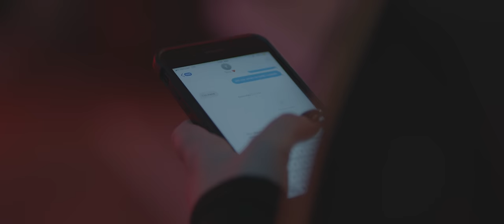Kendra Checketts - 85 (Official Music Video)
85 by Kendra Checketts ft. Kye, K10 (Official Music Video)

Directed by Kendra Checketts & Robert Bradford
Produced by Kendra Checketts & Robert Bradford
Director of Photography - Nate Riedel
1st AC - Evan Parquette
Edited by Robert Bradford
VFX by Julian Tuzzeo
Gaffer - Tommy Brown
Best Girl Electric - Lucia Wallin
Best Boy Grip - Aiden Keltner
Grip - Julian Tuzzeo
Choreographed by Tony Quintero

Hair by Ines Ramirez
Makeup by Natalie Urban

Dancers
Tony Quintero
Kenia Guerrero
Mia Baq
Gracey Kim
Jesse Perin
Vincent Portugal
Joshua Candy
Diana Lim

Featuring
Keaton Long
Seth Tibbs
Alex Tierney
Amir Bagheri
Jay Hwang
Kayla Either
Nikita Keshav
Hannah Comeau
Skyela Horne
Christina Puglisi
Caitlin Puglisi
Josue Vazquez
Michaela Saltzmann
Emmanuel Vazquez
Cameron Dempster
Nico Fabito
Miles Hamro
Lindsey Megorden
Rory Link